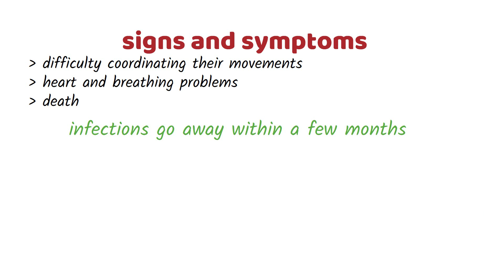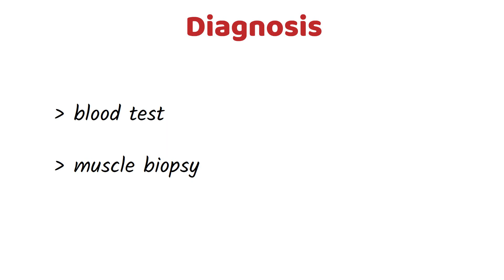Trichinosis : Causes, Symptoms, Diagnosis, Prevention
Trichinellosis, also known as trichinosis, is caused by eating raw or undercooked meat from animals infected with Trichinella larvae. Infection is common in wild carnivorous (meat-eating) animals like bears and cougars, as well as omnivorous (meat and plant-eating) animals like domestic pigs and wild boars.
signs and symptoms:
Trichinellosis symptoms, severity, and duration vary. The first symptoms of trichinellosis are frequently nausea, diarrhoea, vomiting, fatigue, fever, and abdominal discomfort. The first symptoms may be followed by headaches, fevers, chills, cough, swelling of the face and eyes, aching joints and muscle pains, itchy skin, diarrhoea, or constipation. If the infection is severe, patients may have difficulty coordinating their movements, as well as heart and breathing problems. Death can occur in severe cases.
Most symptoms of mild to moderate infections go away within a few months. The symptoms of fatigue, weakness, muscle pain, and diarrhoea can last for months.
Incubation Period:
Abdominal symptoms may appear 1-2 days after infection. Additional symptoms typically appear two to eight weeks after consuming contaminated meat. The number of infectious worms consumed in meat influences the severity of the symptoms. Mild trichinellosis cases are frequently misdiagnosed as the flu or other common illnesses.
How does infection occur:
When a human or animal consumes meat containing infective Trichinella larvae, the acid in the stomach dissolves the cyst's hard covering, releasing the worms. The worms enter the small intestine and mature in 1-2 days. Adult females lay eggs after mating. Eggs develop into immature worms that travel through the arteries to the muscles. The worms curl into a ball within the muscles and encyst (become enclosed in a capsule). When another human or animal consumes meat containing these encysted worms, the life cycle begins again.
Diagnosis:
A blood test or muscle biopsy can show if you have trichinellosis.
Treatment:
To treat trichinellosis, several safe and effective prescription drugs are available. Treatment should begin as soon as possible and is based on symptoms, exposure to raw or undercooked meat, and laboratory test results.